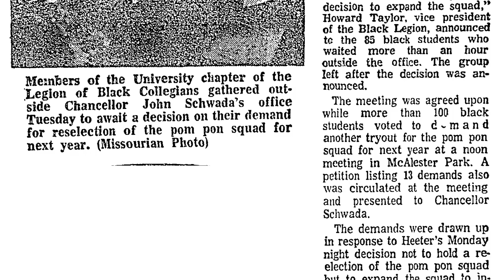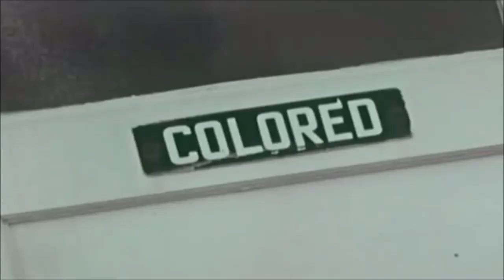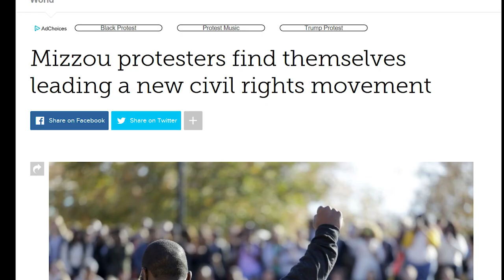Only The Educated Are Free: The Journey of Michael A. Middleton Trailer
A life's celebration of the civil rights attorney and former University of Missouri System president, "Only The Educated Are Free: The Journey of Michael A. Middleton". Join us for the premiere.

Showtime is 7 p.m., Sept. 13, at the Missouri Theatre.
FREE. NO TICKETS NEEDED.